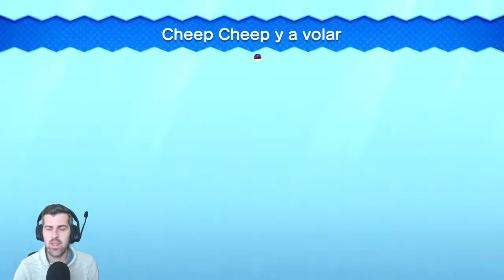Archipielago de almibar - #08 - New Super Mario Bros U Deluxe